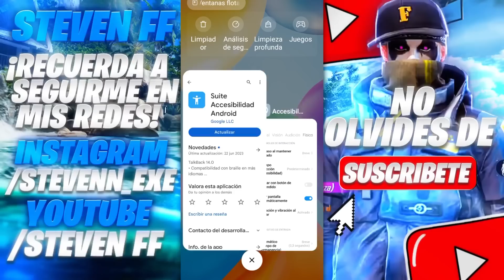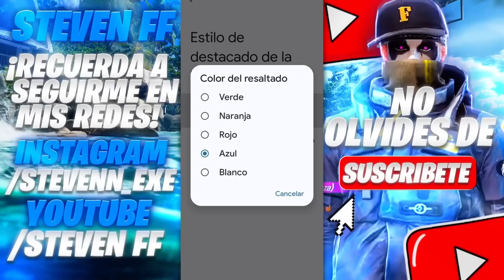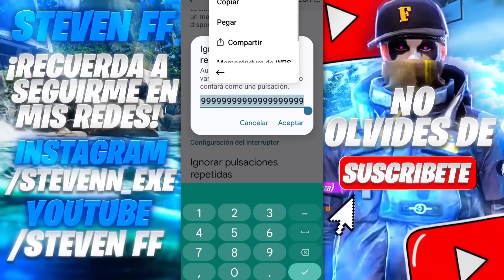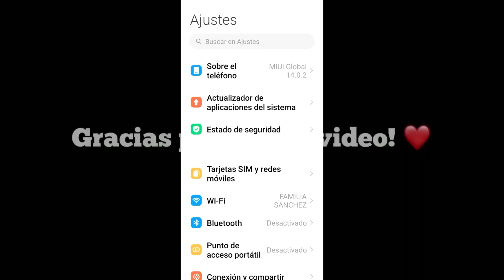✅COMO ACTIVAR LA ACCESIBILIDAD MEJORADA *FREE FIRE* + SENSIBILIDAD PERFECTA 🎯 PARA DAR TODO ROJO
🏷 Tags (Ignorar)